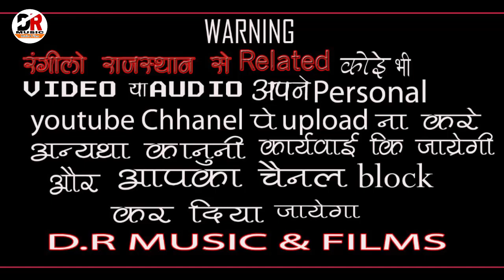सावन महीने का सुपरहिट भजन !! सावण आयो आवो नन्दलाल | सिंगर - दिनेश टहेला Sawan Aayo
Hi..

भजन - सावण आयो आवो नन्दलाल

सिंगर - दिनेश टहेला

साउंड - कुमावत साउंड गोविन्दगढ़